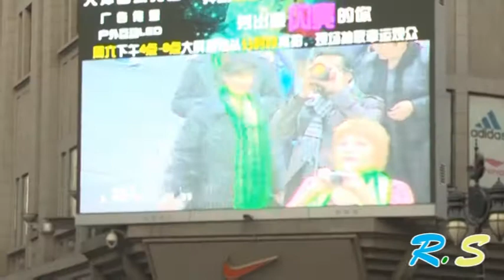Как сняться в кино : ) Тянцзин. Китай